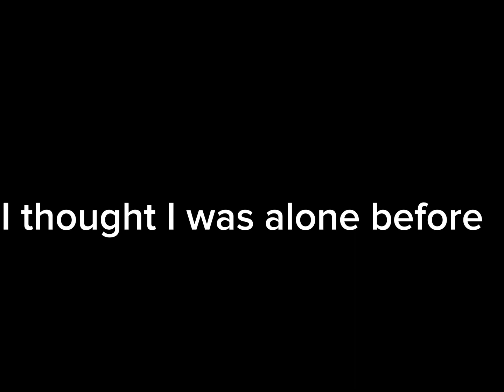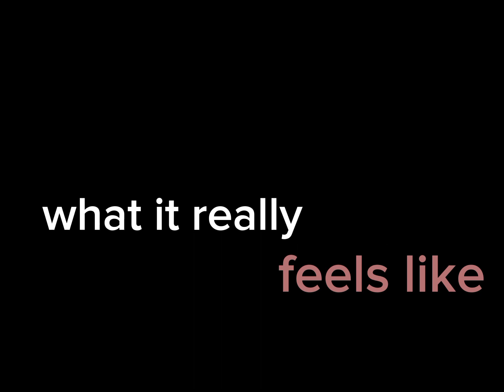NEW FF ALERT | TRAP IN VISION | NAMKOOK FF | TRAILER